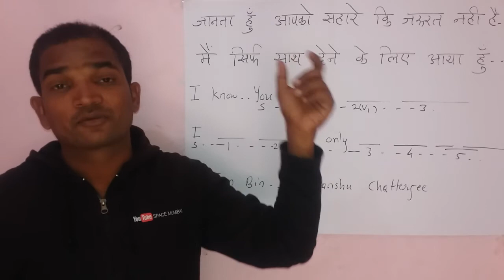TUM BIN Movie....Priyanshu chattergii Dialogues...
tum bin movie all songs hd 1080p,tum bin 2 full movie download,